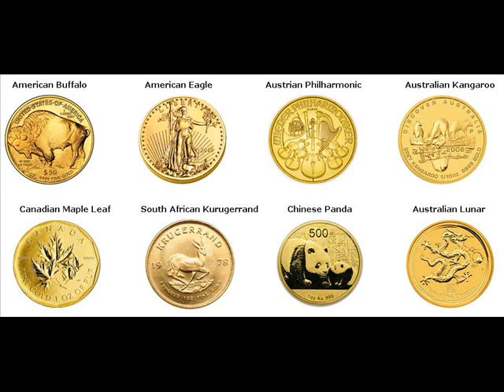Gold Bars For Sale Cedarburg Ozaukee Wisconsin